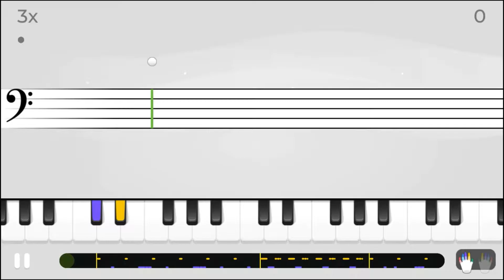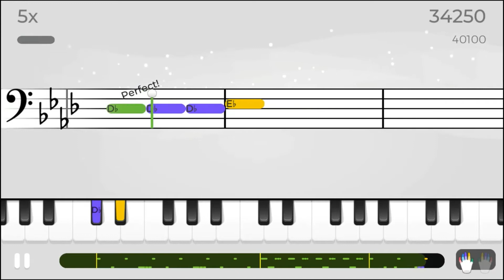MaryD Play's My Mama Didn't Raise No Fool Song - Yousician Level 1 Piano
Song: My Mama Didn't Raise No Fool (Left Hand Workout In Eb)
Level: 1